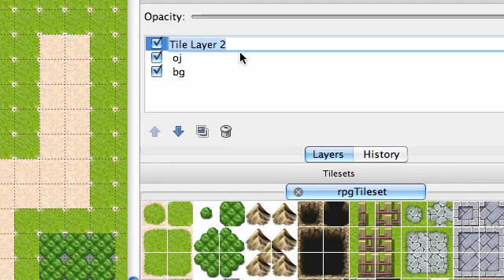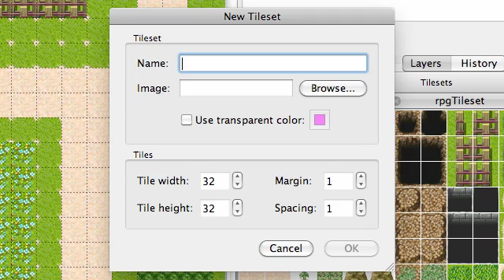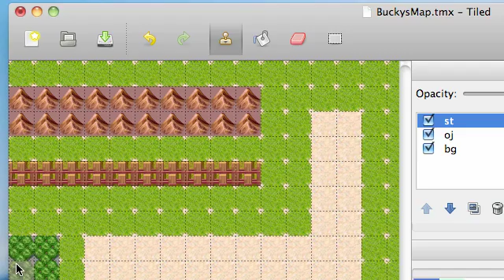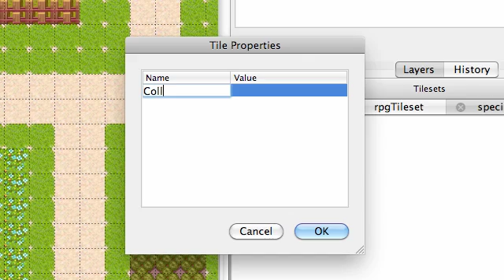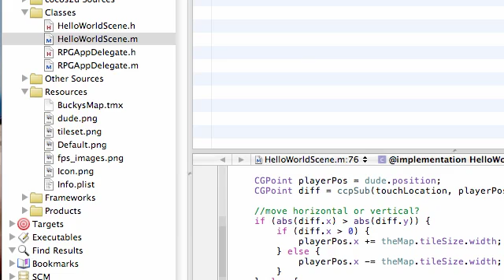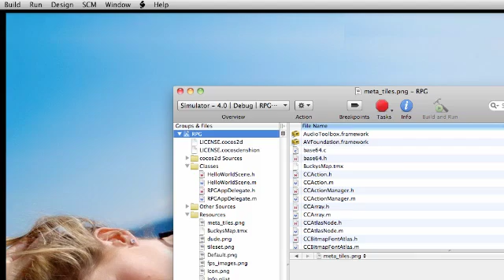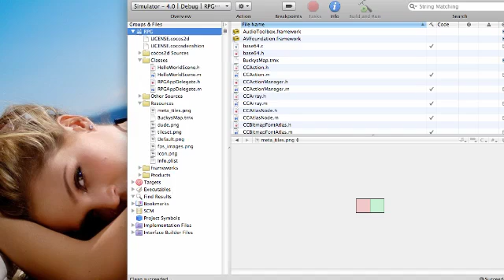Cocos2D iPhone Tutorials - 18 - Making Stuff to Bump Into